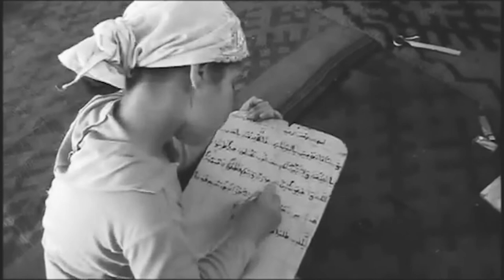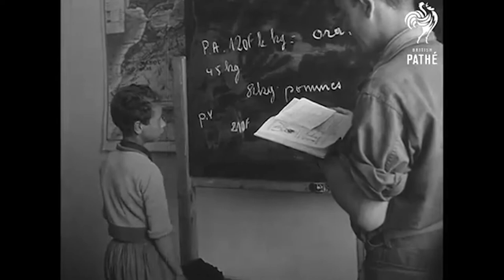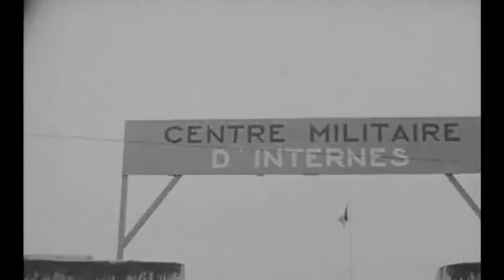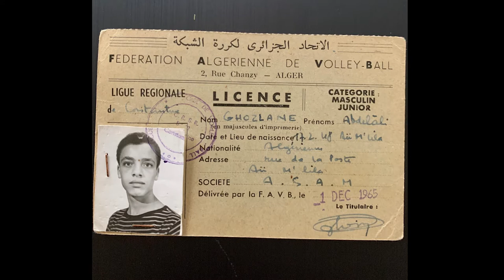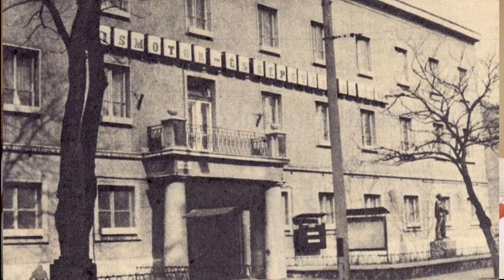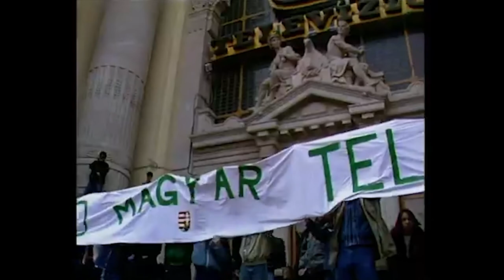Didouche, the documentary